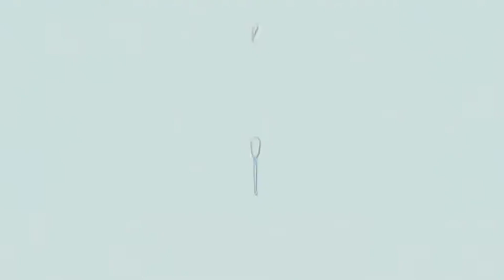RETOUR D'ASTRONAUTES CHINOIS: UN PROBLÈME DE PARACHUTE !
Ce 31 octobre, la chine ramenait sur terre l'équipage de la mission Shenzhou-16. Mais ce retour sur terre n'allait pas se passer sans incident avec notamment un trou dans le parachute ( mais pas que ), et celui-ci pourrait à la fois avoir été bien plus grave, et être un signal inquiétant. Le point dans cette mini-vidéo !